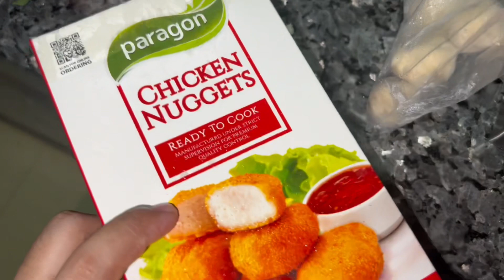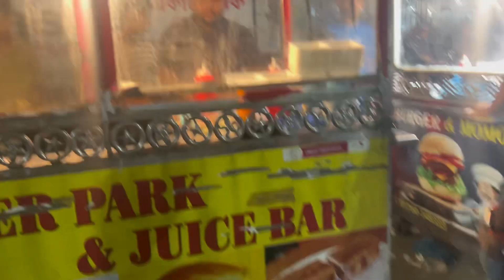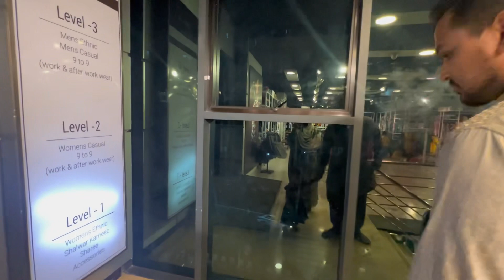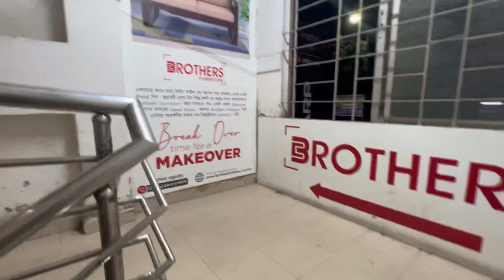ফার্নিচারের দোকান ঘুরে দেখি।হাটতে বের হলে কই কই যে যাই আমরা।